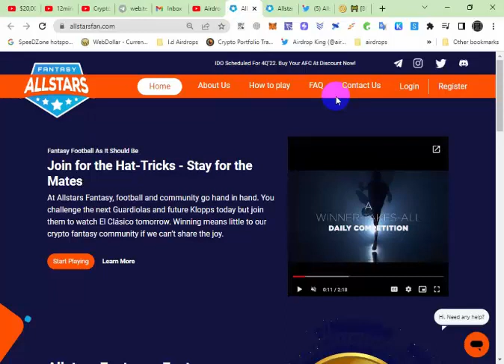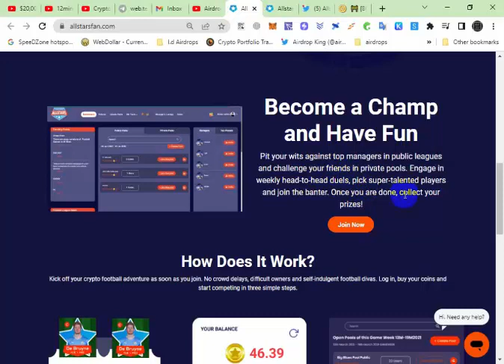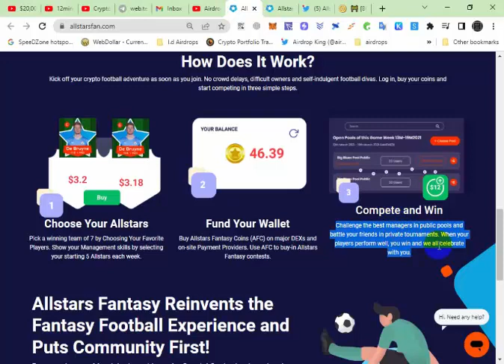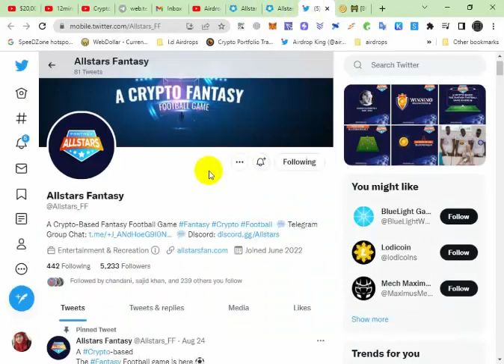At Fantasy Allstars - Polygon project overview